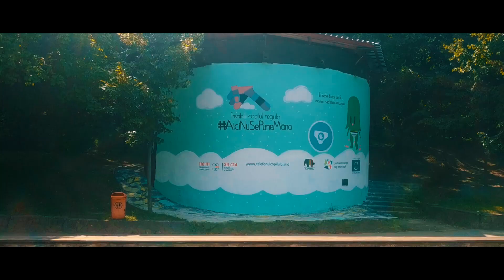Кишинёв КАМСИК, Комсомольское озеро.Превью к улицам Омская и Томская.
Кишинёв Комсомольское озеро. ( Камсик) Превью к улицам Омская и Томская.
Chisinau Komsomolskoe lake. (Kamsik) Preview to Omskaya and Tomskaya streets.
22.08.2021